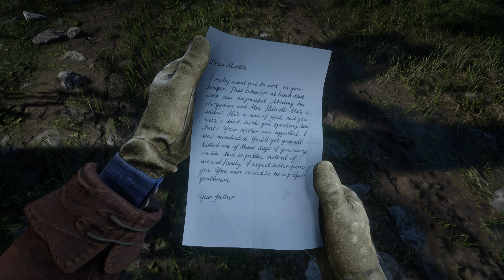Red Dead Redemption 2 ПРОХОЖДЕНИЕ С РУССКОЙ ОЗВУЧКОЙ #63 Исправительная колония Шишика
С первых минут я понял, на сколько это серьёзное творение. Это проект, в который авторы вложили всю свою душу, ни каких компромиссов, ни каких заигрываний, просто выверенная картина. Если ГТА для рокстара - просто золотая курица, то РДР - это то, ради чего эти люди занимаются своим делом... а может и живут.
Железо: AMD RYZEN 7 3700X/32Gb ОЗУ/RTX3070/Windows 10 x64